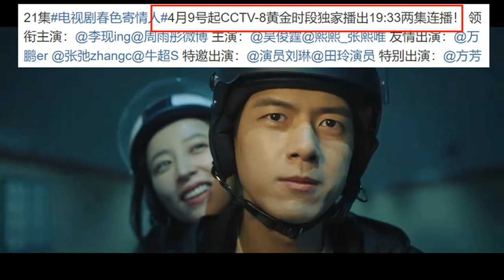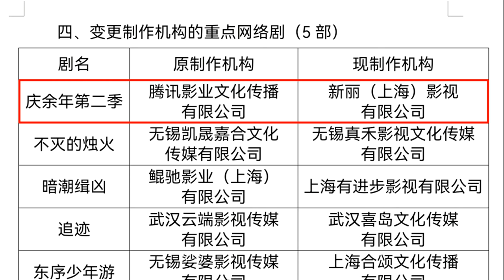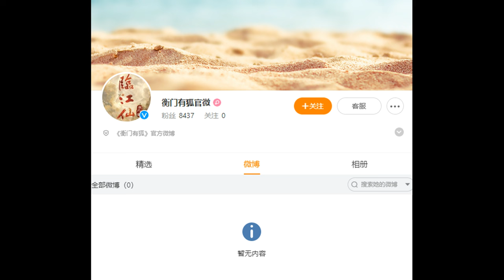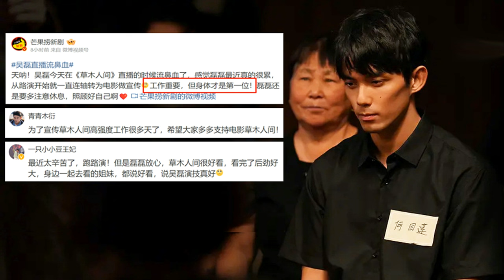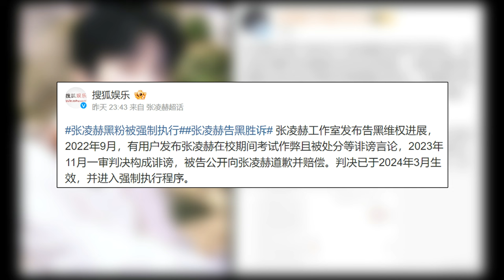Joy of Life 2/ Bai Lu & Joseph Zeng/ Leo Wu nosebleed/ Zhang Linghe/ Michelle Chen/ Jeremy Xu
THE RUNDOWN:
Drama updates
0:51 Premiere dates: Live Surgery Room, City of the City, Will Love in Spring, Shooting Stars
3:02 Joy of Life S2 passes review
3:48 Opening DB rating: Angels Fall Sometimes

Celebrity updates
4:13 Michelle Chen and Wallace Chung in Zang Hai Zhuan
5:26 Yu Zheng says Bai Lu recommended Joseph Zeng
6:35 Leo Wu gets nosebleed on livestream
7:59 Jeremy Xu's farewell to Hei Long
9:07 Zhang Linghe wins court judgment, video clips from The Best Thing
11:01 Predictions